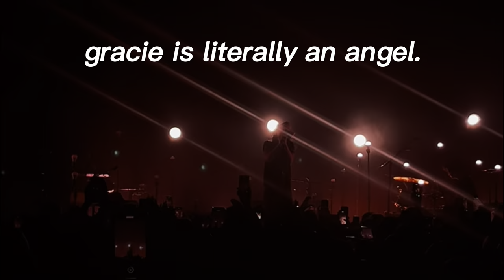good riddance tour vlog! | TAYLOR PERRY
hiii i'm back !!
i had the best night at the vancouver gracie abrams concert and i hope you love this video as much as i love the show.
xo, tay